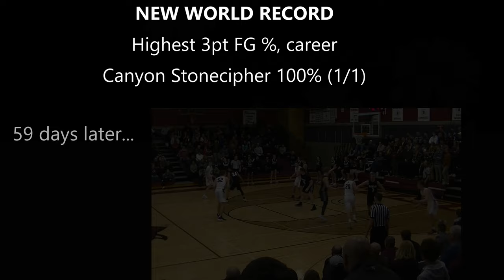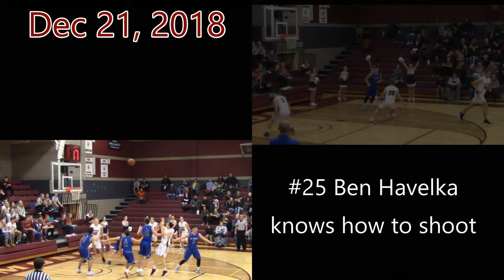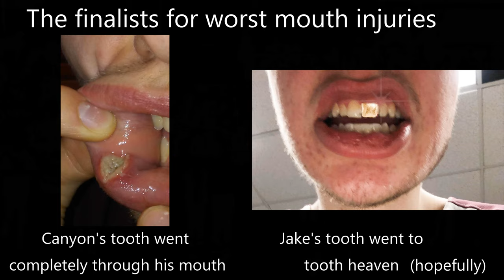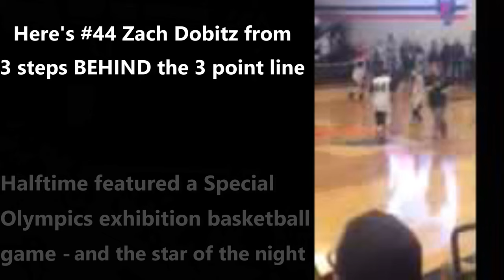22V - Bismarck High Varsity Basketball Year End Highlights Video 2018-2019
Video creation: Brian Stonecipher
Video provided by:
Matt Kvisto
Trent Mills
Brian Stonecipher
BEK Sports
KXMB
Pete Dobitz
P.O.D. "Boom"
C.I.U. "Put it on the Line"
Chumbawumba "Tubthumping"
Survivor "Eye of the Tiger"
Propellerheads - "Spybreak"
The Kongos "Come with me now"
Daft Punk "Get Lucky"
Daft Punk featuring Pharrell Williams "Get lucky"

Special thanks to Joey Lamar and the Trollieys for their superior acting skills.